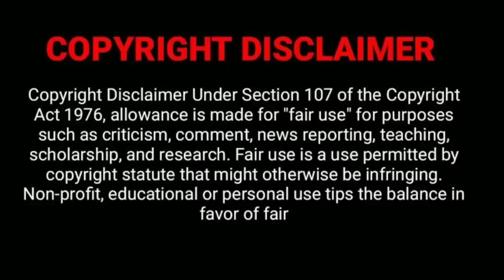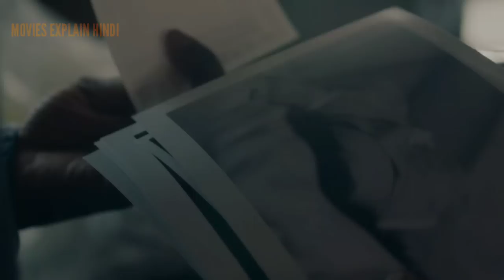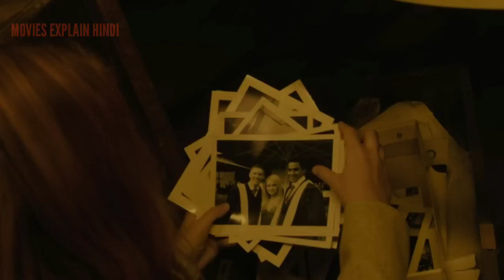Stranger in our bed 2022 movie explained in hindi l Hollywood movie hindi explanation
don't plan to violate anyone's rights. I only used some pictures and bits of videos to get the point across where necessary. We make these videos with the intention of educating others in a motivational/inspirational form. Our understanding is that it is in correlation to Fair Right Use, however given that it is open to interpretation, if any owners of the